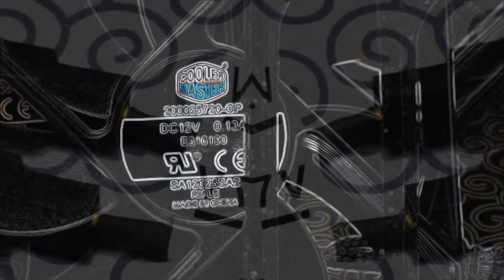強力水泵、更換喉管更彈性 COOLER MASTER Eisberg Prestige 240L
為提高散熱能力及讓處理器保持最適溫度， COOELR MASTER 推出 COOELR MASTER Eisberg Prestige 240L 水冷散熱器，利用高壓高流設計快速帶走熱力，以應付高階處理器的發熱量，更能夠自行更換水冷液及增加水冷頭的數目，較一般水冷產品擁有更具彈性的組合能力。